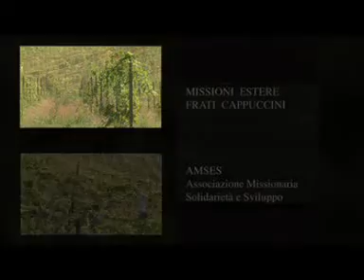Capo verde - Vigna maria Chaves - Targhette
Una vigna a capo verde, è un grandissimo impegno, a bisogno di molte cure e per diversi anni, prima che possa andare avanti da sola.
E' come un bambino, e voi potete aiutare questo progetto in tanti modi, questo è uno.